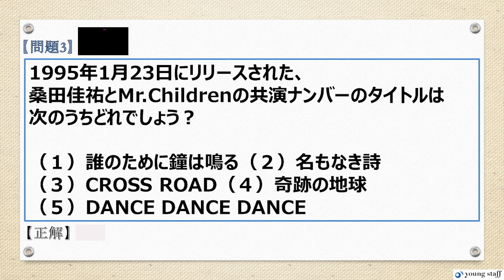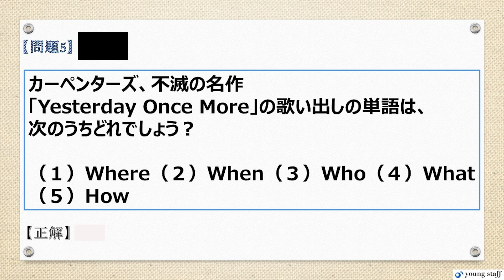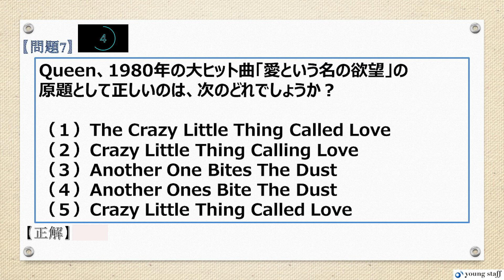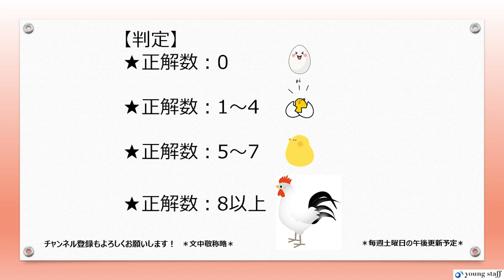【オンドリ】～音楽ドリル～‹１›基本問題から、珍問、超難問まで、10問の音楽クイズで「ニワトリ」を目指そう？！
スキマ時間にチャレンジしてみて下さいね！記念すべき第1回出題！特に10問目の超難問が分かった方はかなりの音楽〇〇〇〇でっす（汗）

＊毎週土曜日の午前9:00更新予定です。